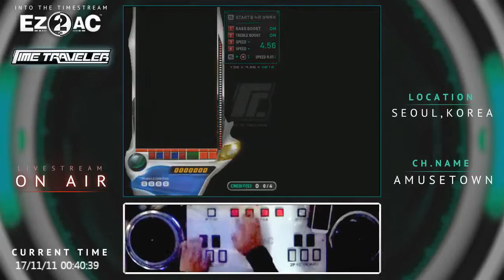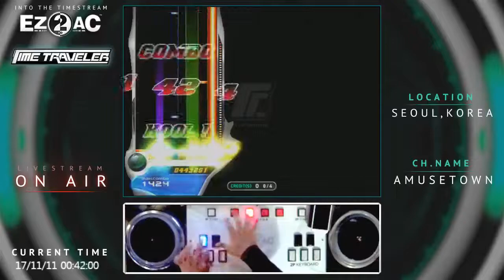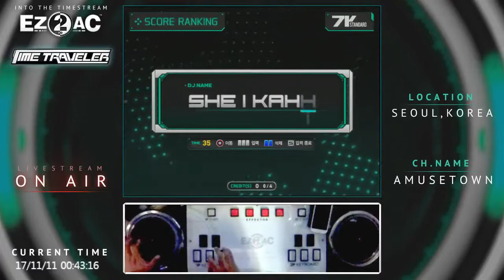[EZ2AC] 7key Don't Say Anything SHD 104.7% ALL COMBO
7key Don't Say Anything SHD 104.7% ALL COMBO
Saturday, November 11th, 2017
Player : SHEIKAH (Me♡)
Option : RANDOM